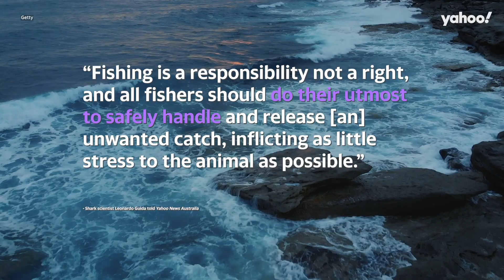Shocking moment man drags shark across rocks at Aussie beach | Yahoo Australia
The video shows a man reeling in a shark at Maroubra Beach and then keeping the animal, which appears to still be alive, out of the water for an unknown amount of time. The man is then seen dragging the shark along the rocks by its tail, scraping its head in the process, before seemingly returning it back to the water through a crevice in the rocks.

Port Jackson sharks are neither a protected species nor illegal to fish in NSW, but some viewers thought the man was unnecessarily cruel towards it, paying little regard to its welfare white it was kept from the ocean.

While Port Jacksons are “very hardy” species and can handle air exposure for several minutes, this “still stresses out the animal.”

One shark expert told Yahoo News Australia “Whenever possible, people should release unwanted animals caught in fishing gear as safely and as soon as possible… The fisher in the video appears to have done the right thing and returned the Port Jackson safely, although it’s impossible to tell how long it had been since he landed it, as the video has been edited.”

They added, “Fishing is a responsibility not a right, and all fishers should do their utmost to safely handle and release [an] unwanted catch, inflicting as little stress to the animal as possible.”